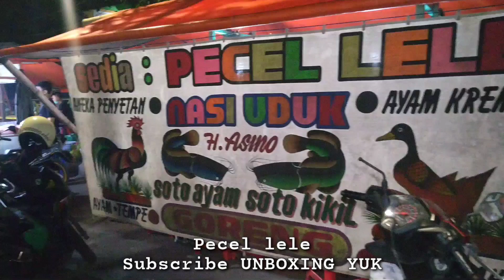PECEL LELE TENDAAN - ASMR INDONESIAN SPICY FRIED CATFISH STREET FOOD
pecel lele grogol

Jl. Muwardi II No.18c, RW.2, Grogol, Kec. Grogol petamburan, Kota Jakarta Barat, Daerah Khusus Ibukota Jakarta 11450

harga
15k/lele+nasi
18k/ayam+nasi
14k/soto+nasi

buka
17.00/01.00